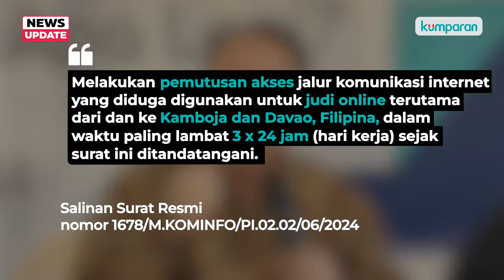Menkominfo Minta Akses Internet Judol dari Kamboja-Filipina Diputus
Menkominfo Budi Arie minta akses internet dari dan ke Kamboja dan Filipina dihentikan. Akses ke dua negara ini diduga terafiliasi dengan situs judi online. Hal ini tertuang dalam surat resmi tertanggal 21 Juni 2024. Menkominfo minta penghentian akses ini dilakukan dalam 3x24 jam.